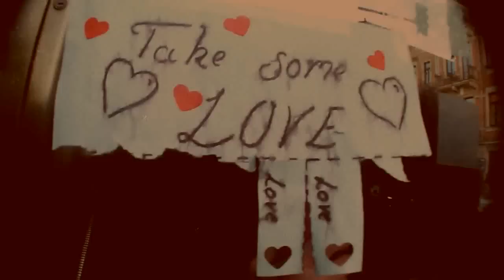Teufel oder Engel - Ich Vergesse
Deutschland ort.Dresden - Neustadt